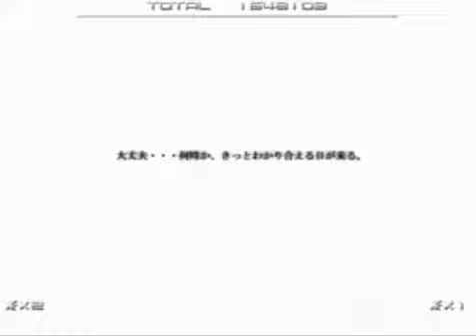Ikaruga 斑鳩 - Double play - Commentary - Full Game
Ikaruga - Double play - Commentary - Full Game

By CVM and Dr. Ian

Good old Ikaruga.co.uk days.